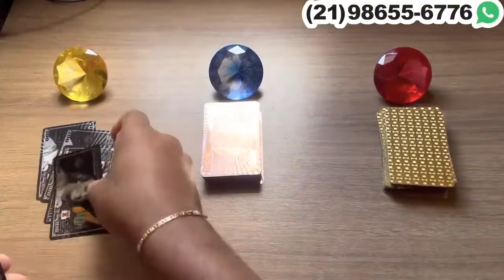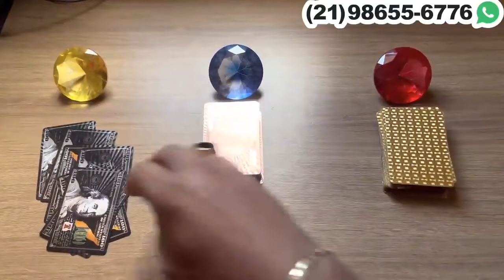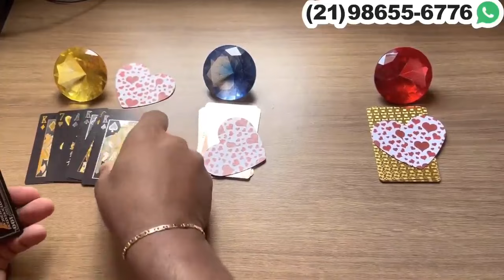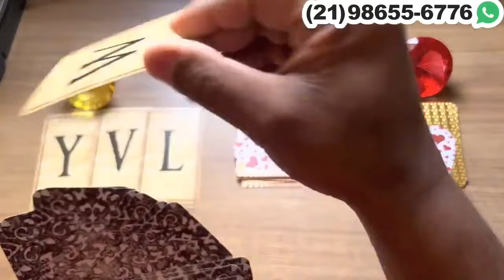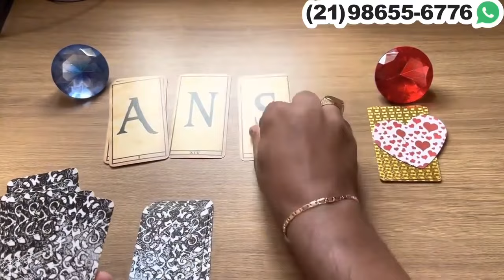‼️ ESTÁ TRISTE, ARREPENDIDO,A E CHEIO DE SAUDADES DE VOCÊ!🤞Leitura de Tarot Escolha uma Carta🤞